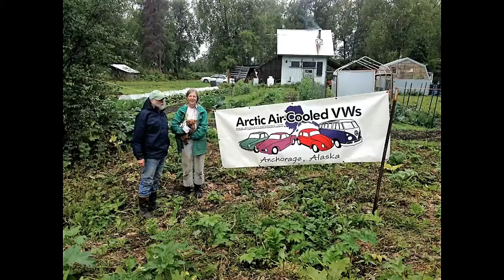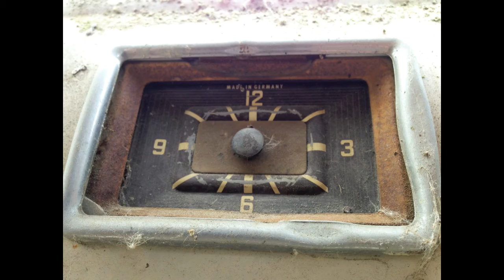Arctic Aircooled Vw's 1st Annual camping trip!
This was Arctic Aircooled VW's first camping trip as a club. It started out with 1 VW Bus ended with 1 and 1/2 after three great days and lots of memories made. Turned out we stumbled across a 1963 23-window transporter or in our case the famous 8-window split (literally) Deluxe, hope you enjoy the rescue video. Smiles and laughs and memories that will last, find out more @ about Alaska's Aircooled VW club @

A huge thanks to Doc, Kathy, Murphy (Dog gets credits too!) Daniel and Heather and Natalie, further more those who helped make saving this 23-window find, and good ol' Allen who saved it in the first place.

Also a shout out to a local Alaskan band for making a clever VW song, "Davos (Wagon Won't Start Today)" by Andy Mullen.